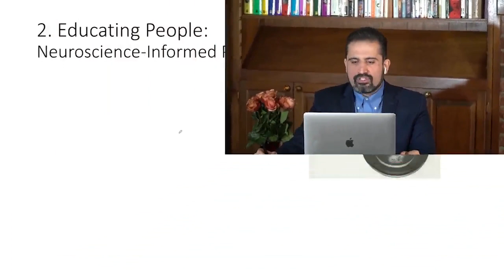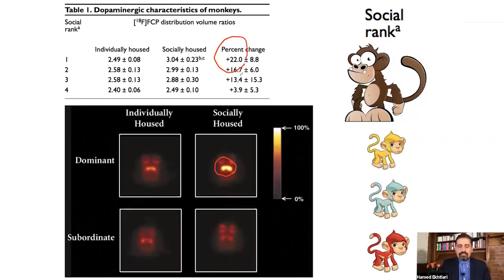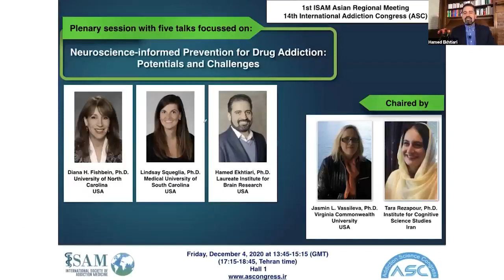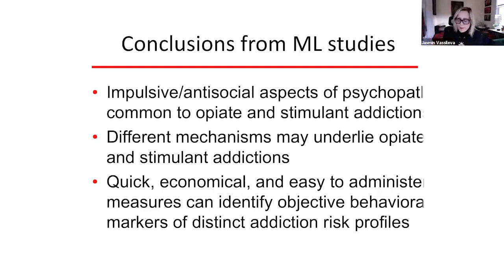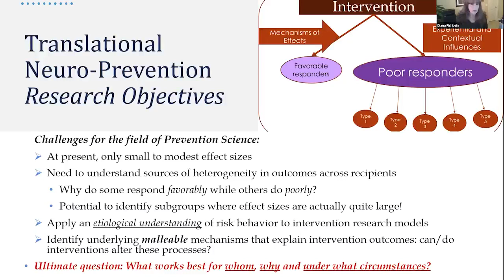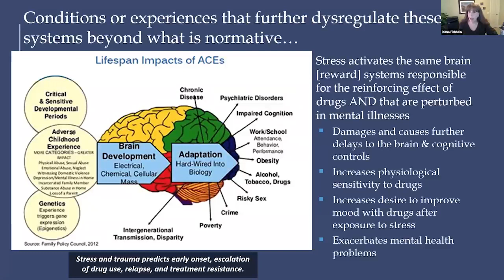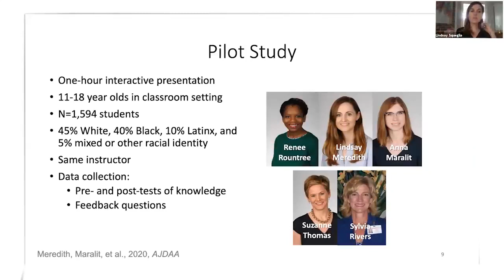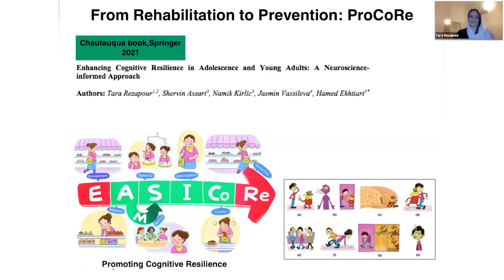Neuroscience for Prevention of Drug Addiction, a panel in the first ISAM Asian regional meeting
These five talks are presented in December 2020
Hamed Ekhtiari, Ph.D., Neuroscience and Addiction Prevention
Jasmin  Vassileva, Ph.D., Neurocognitive Risk Factors for Drug Addiction: Impulsivity and
Cognitive Control
Diana H. Fishbein, Ph.D., Potential Applications of Developmental Neuroscience in
Prevention Approach: With Focus on Self-regulatory Abilities in Adolescents
Lindsay Squeglia, Ph.D., Importance of Brain-based Education in Addiction Prevention: With
Focus on Knowledge and Attitude
Tara Rezapour, Ph.D.,  Enhancing Cognitive Resilience: A Multi-Dimensional Approach in
Addiction Prevention